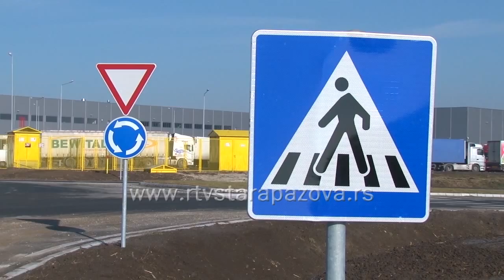Projekat izgradnje petlje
Opština Stara Pazova unazad tri godine radi na tome da se između Nove Pazove i Starih Banovaca izgradi petlja sa isključenjem na autoput E- 75 čime bi se privukao još veći broj stranih investitora, a onim kompanijama koje već posluju na teritoriji opštine, ovim bi se poboljšali uslovi rada.